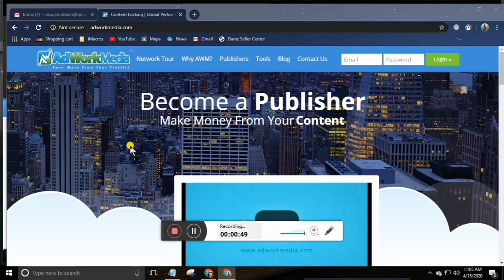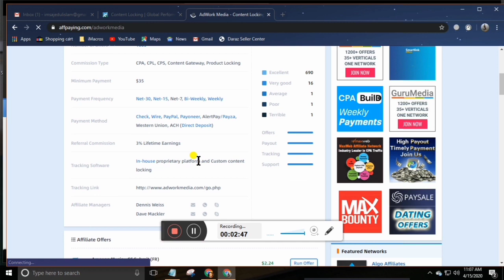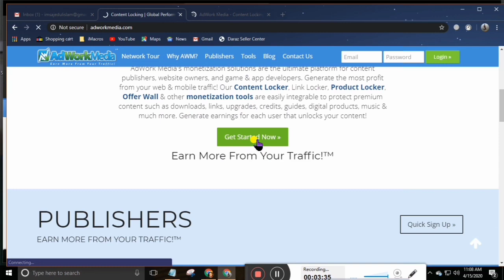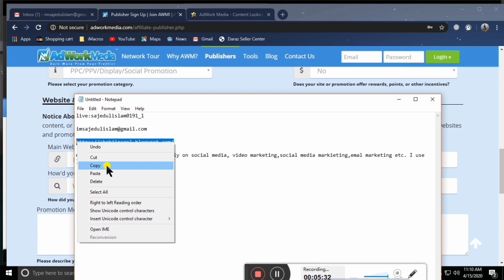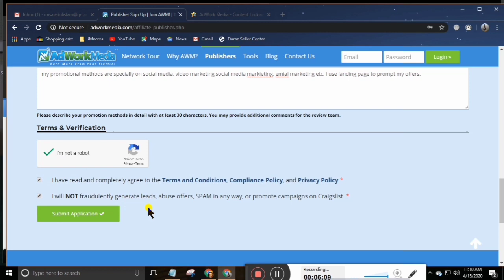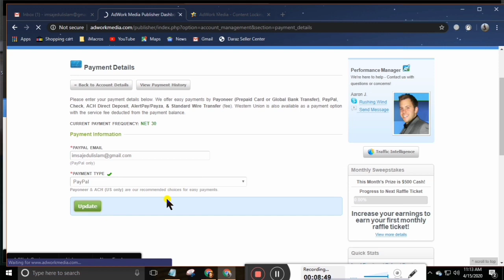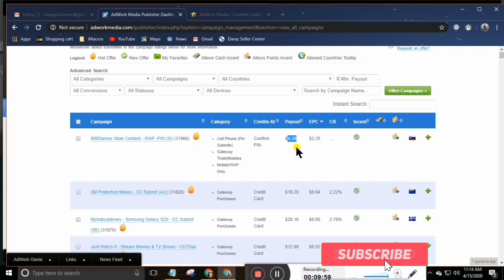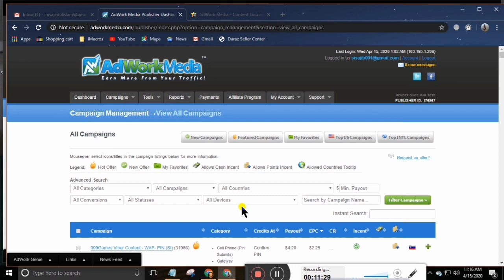How To create Adworkmedia account free & Get Instant approval|CPA Marketing part-3.3| Secret of CPA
Hello everyone,
 In this video I'll going to show you.
How can you join cpa network and get approval and start working
How to earn $200-$400 per month using your mobile phone.
Which CPA Network is perfect for you.
Which  network is perfectly pay.
How can you justify the networks, if they really pay.
So everything I show in my video.So please watch this full video and start your CPA Marketing and Start earning money.

Assalamualaikum,
friends. Welcome to Tech Sajedul Pro channel. In this channel  I'll show you many type of videos, such as Freelancing,online earning,online earning apps,Earning websites,online earning tips and Tricks, Advance freelancing, Passive Income from home, Earning process for students and women's. Please give me a chance to help you to grow your freelancing life and gain success.